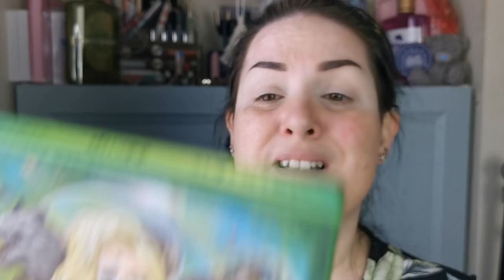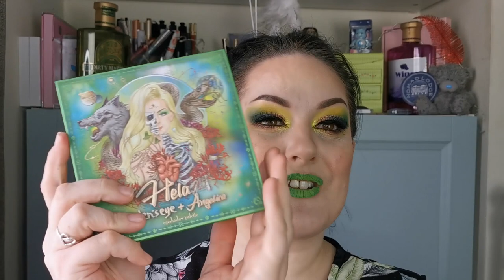Calm a chameleon | Oden's Eye x Angelica Hela eyeshadow palette | Makeup for mental health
Hello my beautiful chameleons! This week’s Calm a chameleon is a premiere instead of a live because I will be on the Isle of Wight visiting family. I was dying to play with the new Oden’s Eye & Angelica Hela eyeshadow palette, so I thought this would be the perfect opportunity. I hope you enjoy watching this video as much as I enjoyed filming it!

Face:
MUA Makeup Academy Pro/Base Soothe & Cool Primer Stick
Fenty Beauty Pro Filt’r Hydrating Longwear Foundation – 120
Natasha Denona Transfix Matte Concealer – 4N Neutral
SheGlam 12HR Full Coverage Concealer –Vanilla
Fenty Beauty Cheeks Out Freestyle Cream Bronzer – 02 Butta Biscuit
Made by Mitchell Blursh Liquid Blusher – Melon Sorbet
Fenty Beauty Pro Filt’r Instant Retouch Setting Powder - Butter
Revolution x Imogenation Highlight to the Moon Palette
Milani Baked Powder Blush - Luminoso
Poutnshout Happy Glow Lucky Highlighter – Sunny Days
Urban Decay All Nighter Makeup Setting Spray
Eyes:
Revolution Brow Sculpt Kit – Dark Brown
Oden’s Eye x Angelica Hela Eyeshadow Palette
Kaima Cosmetics Multichrome Liquid Eyeshadow – Venom
Ivette Beauty Lash Adhesive Eyeliner*
Fenty Beauty Full Frontal Mascara
Arttitude Cosmetics Russian Volume Luxury Lashes - Envy
SheGlam Chroma Zone Multichrome Gel Liner - Subliminal
Lips:
VE Cosmetics Liquid Moisture Lipstick – Spaceman, Strange & Unusual

Thumbnail background picture –  Photo by Michael Held on Unsplash